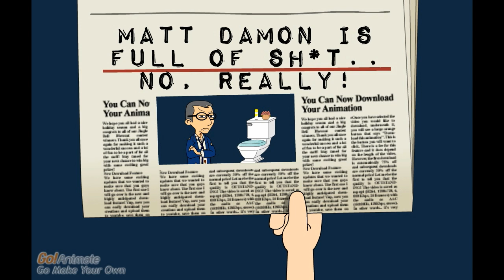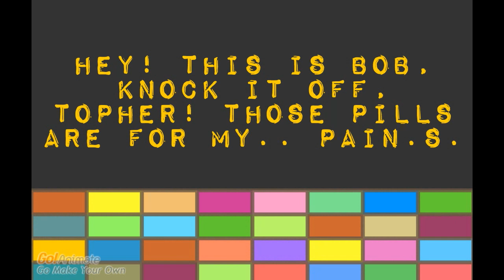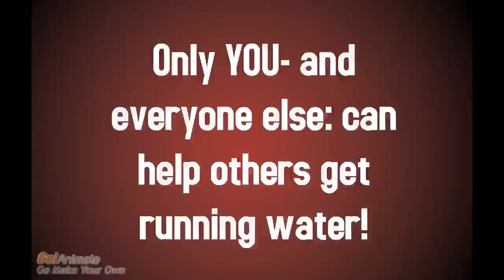Matt Damon is full of sh*t- no, really!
Matt Damon's mission to ensure that EVERYONE gets running water may cost him his health. Seriously, it's kinda f*cked up!

My apologies to Matt Damon, we ran outta time!